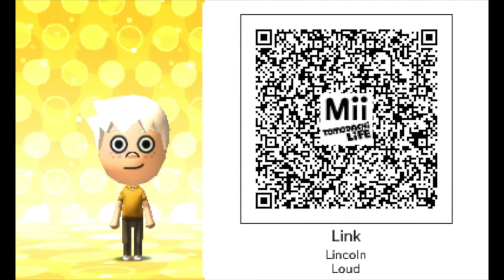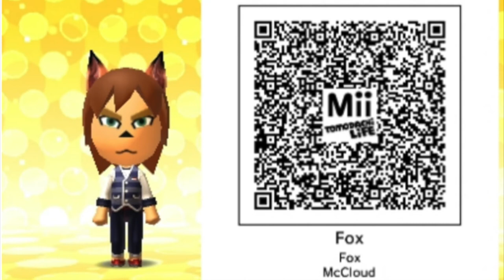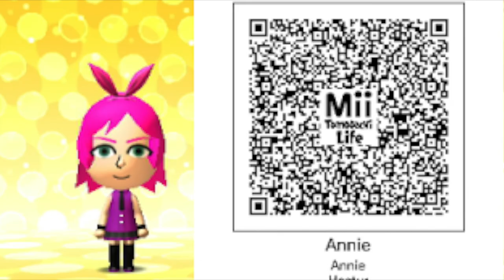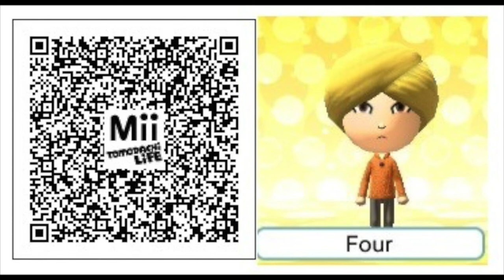Tomodachi life qr codes (FREE TO SCAN)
If you also download this mii to your island at all!

So you need to download it with your 2DS, 3DS, 2DS XL or 3DS XL or even new ones but they actually got discontinued :(

Porkchop'n Flatscreen - Parasite by Emezie Orokafor